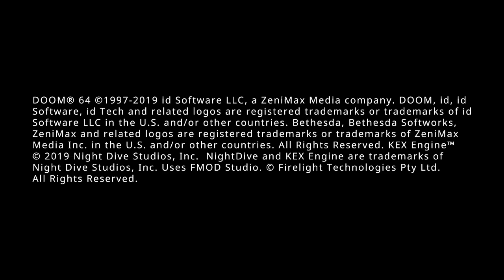The OG Of Games - Doom 64 From 1997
Hi Guys Welcome Back To The Channel today were playing doom 64 from the Nintendo 64 released in 2023 but originally released in 1997